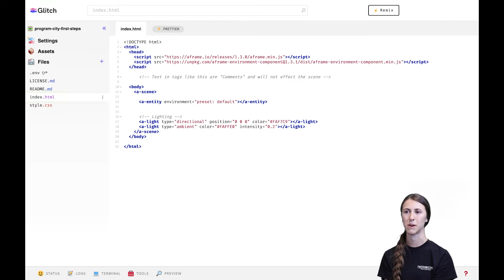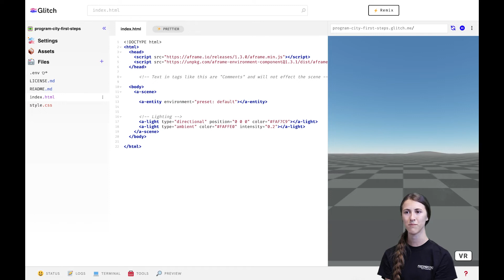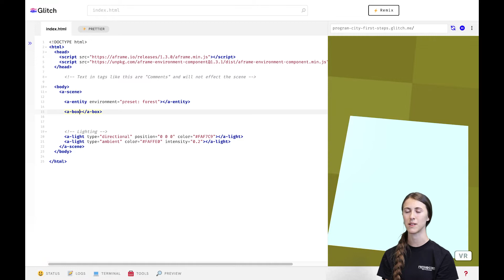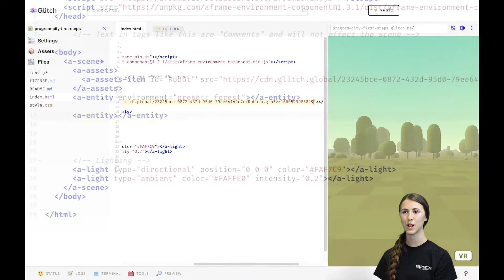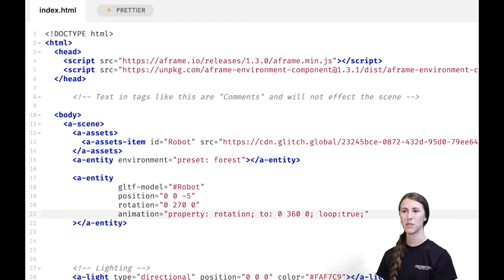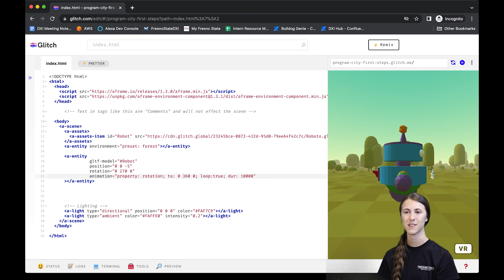How to create your own VR experience with A-Frame - Program CITY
Learn how to use HTML coding language to create your own VR environment. Fun and Easy!